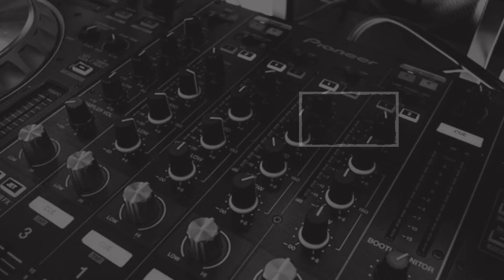6 साल की बच्ची का किया था रेप और मर्डर, आज इस हाल में मिला... देखें वीडियो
6 साल की बच्ची का किया था रेप और मर्डर, आज इस हाल में मिला... देखें वीडियो